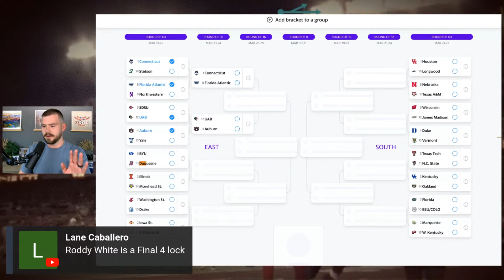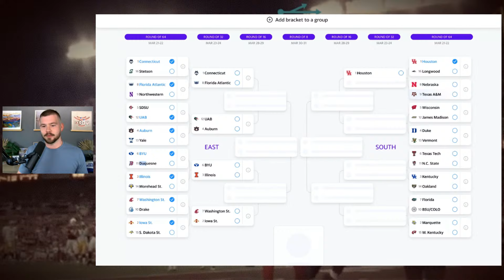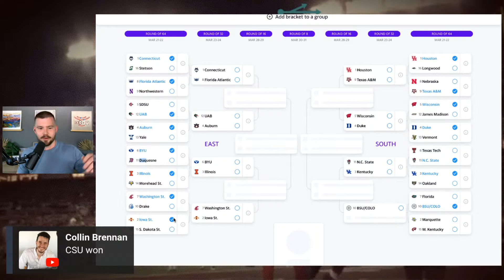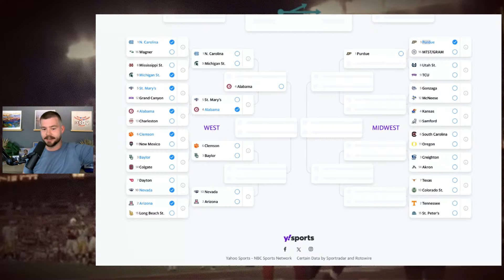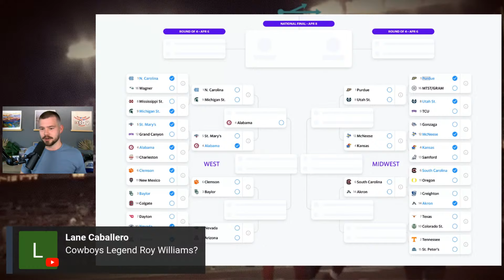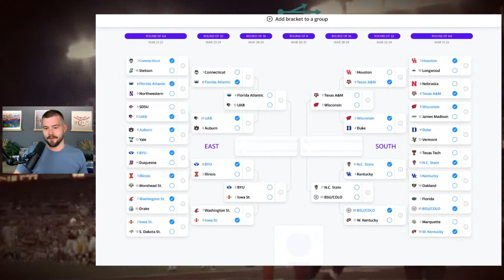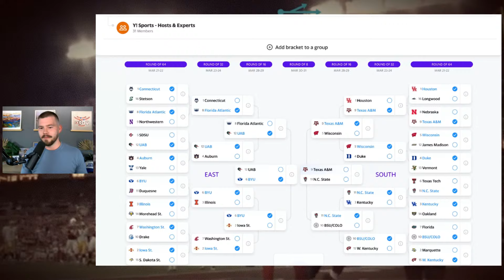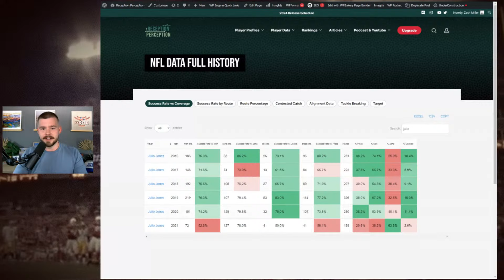Making a March Madness Bracket with WR Prospects | Reception Perception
As a very serious March Madness expert, I'm creating my bracket this year the only way I know how: Matching up the best NFL wide receivers to come out of each school head-to-head to determine the winner of each game. Only rule is that the WR has to be a player I remember watching. No promises.